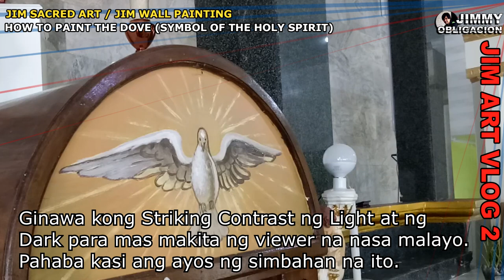Jimmy Obligacion Art Vlog 2 / How to Paint d Dove (Symbol of Holy Spirit) & How to Paint Lamb of God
Jimmy Obligacion Art Vlog 2 / Sacred Art / How to Paint The Dove (Symbol of the Holy Spirit on the Holy Tabernacle) and How to Paint the Lamb of God. What is the Meaning of the Sacred Art